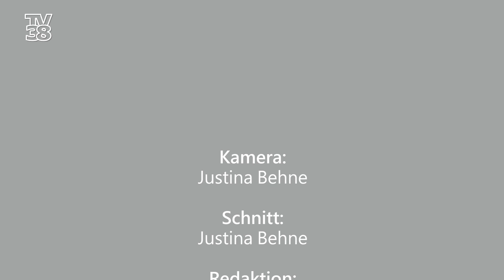Wolfsburgs Stadträtin Iris Bothe zum Neubau des Schulzentrums in Westhagen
Seit Jahren gibt es Diskussionen um das Bildungs- und Freizeitzentrums Westhagen in Wolfsburg, in dem auch wir von TV38 beheimatet sind. Die Kritik an dem Gebäude: Zu alt, zu marode, zu unattraktiv - also jede Menge Handlungsbedarf für Politik und Stadt. Eigentlich. Doch trotz der bekannten eher unbefriedigenden Zustände passierte lange Zeit nahezu gar nichts in Westhagen. Doch das hat sich jetzt geändert und der Neubau wurde auf den Weg gebracht. Im Interview sprechen wir mit Iris Bothe, Wolfsburgs Stadträtin für Jugend, Bildung und Integration über die Sanierungsmaßnahmen.